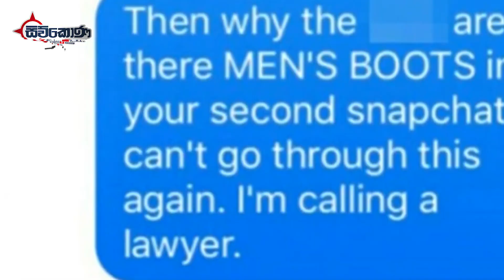ෆොටෝ නිසා පවුල් ජිවිත කැඩුණු අවස්ථා - Photo Problem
සැමියා පුදුමකරන්න බිරිඳ යැවූ සෙල්ෆිය නිසා ඔහු ඇයව දික්කසාද කරා සීන් එක දැක්කොත් ඔයාලට පිස්සු හැදෙයි
යකෝ මුන් එල්ලන්න එපැයි